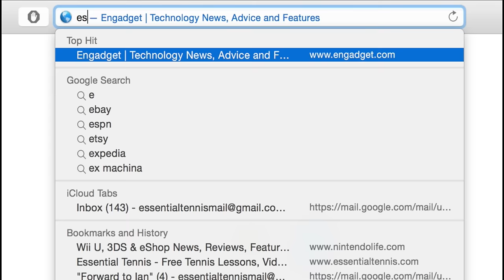Jelena Jankovic in 4k | Practice #3 | Western & Southern Open 2014